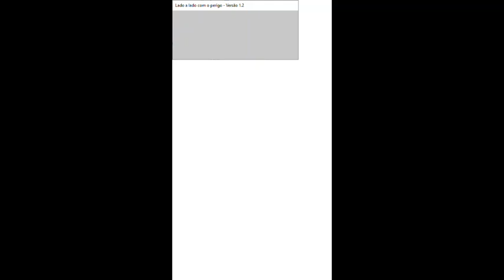Lado a lado com o perigo Audiotutorial Estrato'Stereo parte6 Saindo da aldeia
Audiotutorial destinado às pessoas portadoras de deficiência visual. Esta é a 6ª parte do audiotutorial para o jogo Lado a lado com o perigo, na qual termino de falar sobre as condições necessárias para sair da aldeia inicial do jogo, traçando alguns objectivos para o conseguir.